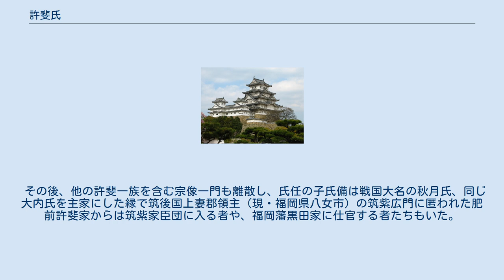許斐氏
許斐氏（このみし）は日本の氏族のひとつ。
 　許斐の姓に関しては諸説あり、祖は人皇59代宇多天皇の皇子清氏親王である初代宗像大宮司清氏の次男氏章、または第15代氏平、あるいは第24氏俊の甥・氏元と云われる。
由来は鎮国寺（福岡県宗像市）に安置される「許斐権現」(福岡県指定文化財）の彫像に由緒が考えられ、同じく宗像市大穂にある宗生寺(曹洞宗)は中世 許斐家の菩提寺で、許斐城主一族及び小早川隆景の墓所(遺髪塚)がある。
 神社本庁や宗像大社に納められている社の「許斐」の氏性の由来についての一説に　宗像本家に「許し斐ざる(かざる)」と説かれている。
 これは、常に本家と供にあることを希望した意志の形ではないかと項では説かれていた。
 その意を継いでなのか、許斐氏は戦国時代まで宗像家の第一の庶流、重臣として活躍し、 また宗像家の後嗣が絶えた時には、宗像家へ養子を出して大宮司を継承し宗像家を存続するという重要な役目を担っていた。
 　古くは平氏政権全盛の頃、主家宗像家も平家武士団に組し、許斐家も平重盛に仕え水軍を司る。
 1551年、宗像氏の主家であった周防国の守護大名大内義隆が、家臣の陶晴賢に討ち取られると、宗像家はそのまま陶晴賢の勢力下に入った。
だが家中では主君であった大内家が下克上により陶家へ変わったことで、不満を抱く者もあり、次第に一門同士での争いに発展していった。
当時　許斐本家の当主氏任もその急先鋒として宗像本家に離反し陰謀を企てるが、本家に事前に知られることとなり、あえなく戦死した。
 天正14年（1586年）、陶晴賢の後見で当主となった宗像氏貞が病のために亡くなると、嗣子のいなかった宗像家では、その年 豊臣秀吉が九州へ進攻してくると、九州平定策として秀吉から宗像家 宗像才鶴（当時およそ5万石）に一時所領の安堵を言い渡されたが、その後改易され所領は没収された。
 有史以来続いた宗像（許斐）家の歴史はここに潰えることとなった。
 その後、他の許斐一族を含む宗像一門も離散し、氏任の子氏備は戦国大名の秋月氏、同じ大内氏を主家にした縁で筑後国上妻郡領主（現・福岡県八女市）の筑紫広門に匿われた肥前許斐家からは筑紫家臣団に入る者や、福岡藩黒田家に仕官する者たちもいた。